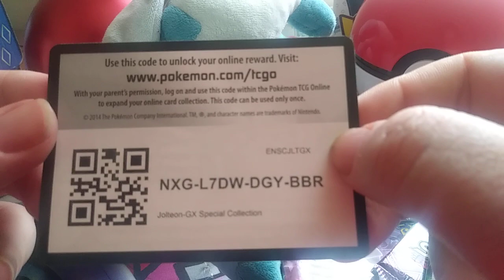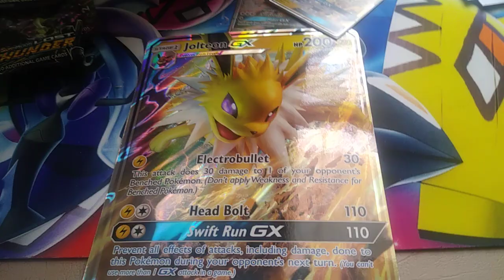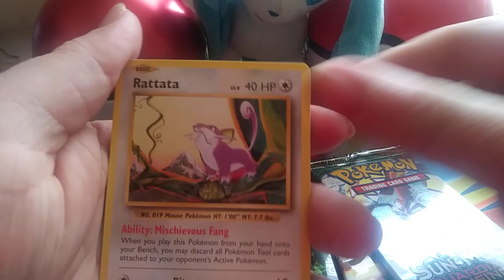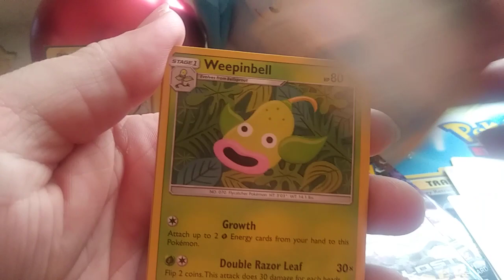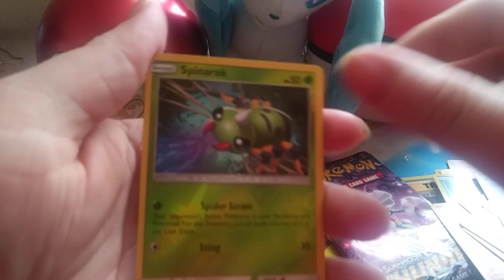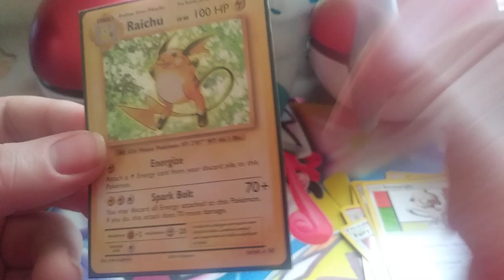Jolteon & Eevee gx box opening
Opening a jolteon and eevee collection box